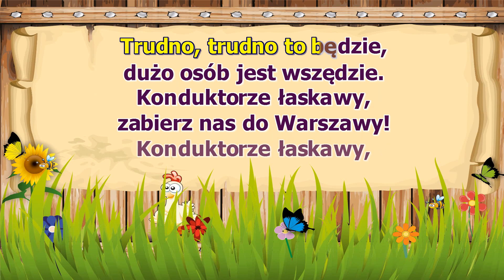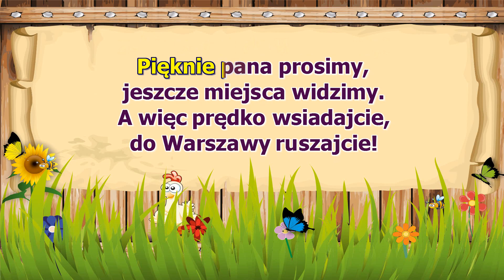Jedzie pociąg z daleka - z wokalem ( karaoke )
Jedzie pociąg z daleka
Ani chwili nie czeka
Konduktorze łaskawy
Zabierz nas do Warszawy
Konduktorze łaskawy
Trudno trudno to będzie
Dużo osób jest wszędzie
Pięknie pana prosimy
Jeszcze miejsca widzimy
A więc prędko wsiadajcie
Do Warszawy ruszajcie
Konduktorze łaskawy
Konduktorze łaskawy
Pięknie pana prosimy
Jeszcze miejsca widzimy
Do Warszawy ruszajcie